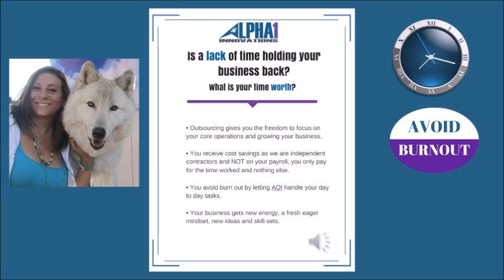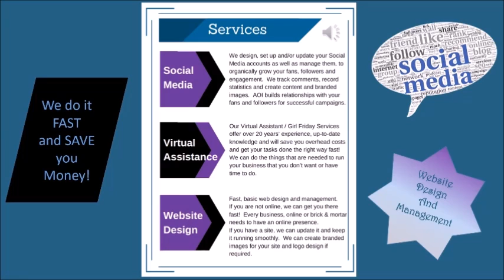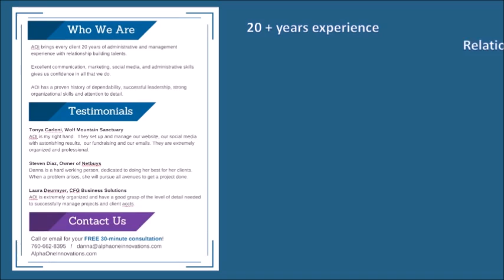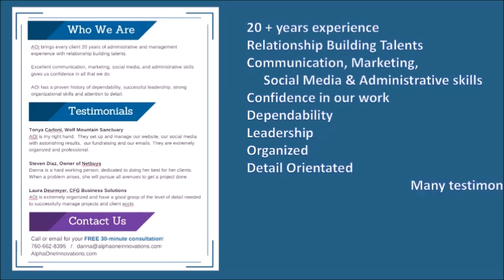Is a Lack of Time Holding Your Business Back? - Alpha One Innovations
What is Your Time Worth?

Have you ever asked yourself that question?

Are you forcing yourself to do things that you really
don't want to do, but you do them because there is
no one else to do them?

Don't you think that your time could be spent more
effectively growing and building your business?

Alpha One Innovations is here with rescue and a
remedy!

If you enjoyed this video, please like it here on
YouTube or wherever you are viewing it and share
it with your contacts and on your social media pages
as well.

We are here to help business owners with their problems
by providing time and money saving services.

If you have any questions or comments, please post below

Danna Cruzan
The Wolf Woman Entrepreneur
Alpha One Innovations